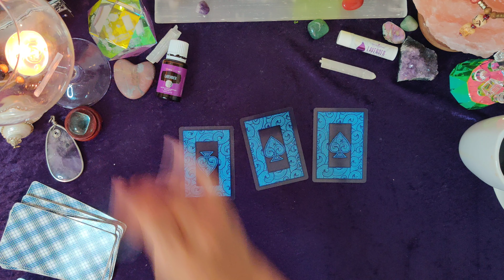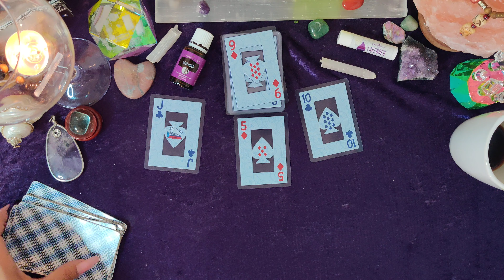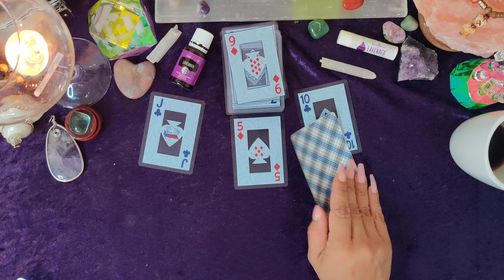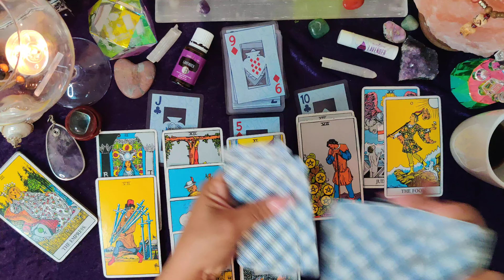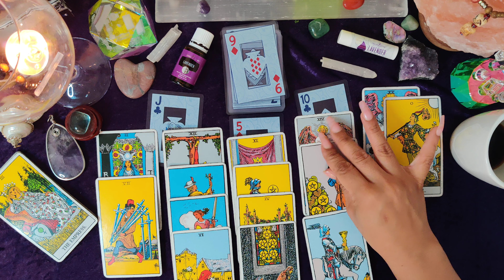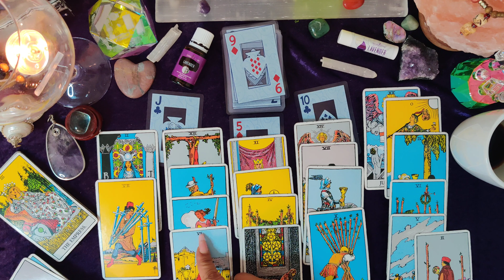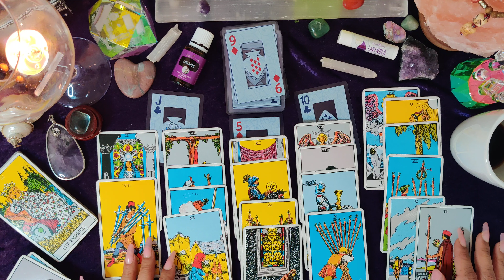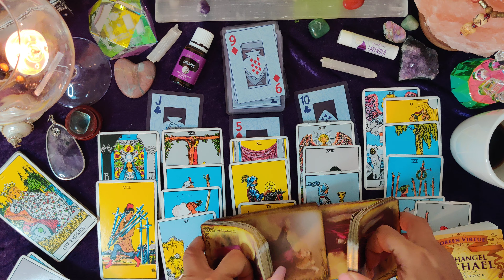Aries part 1/2 ✨September ✨ Healing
Join my private Facebook page. A safe place with like-minded people, detoxing sugar and other toxins from all life sectors, layers at a time. We are on a quest for new healthy habits, maximizing Vitality & Values, creating balance within. Bringing our inner child out brings our true soulmates. Twinflames 💞

💞Donations always welcomed. It's a give and take relationship 😘🥰 thank you! 🤗